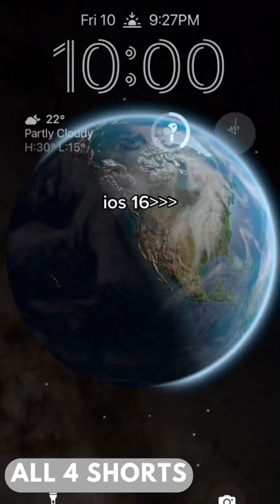iOS 16 Lock Screen!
iOS 16, coming to an iPhone (8 or later) near you